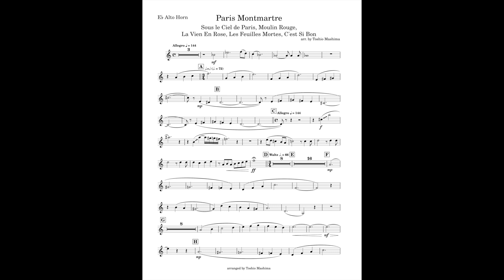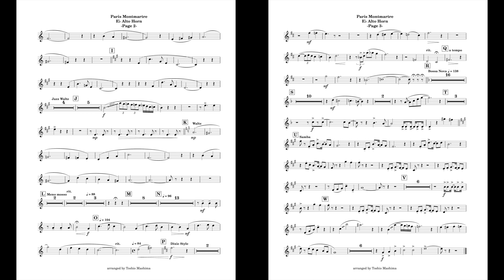Paris Montmartre (Alto Horn part) arr. by Toshio Mashima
This is the Alto Horn part I made for Paris Montmartre, by Toshio Mashima
The list of instruments consist of:
-Contrabassoon
-F Mellophone
-Alto Trombone
-String Bass